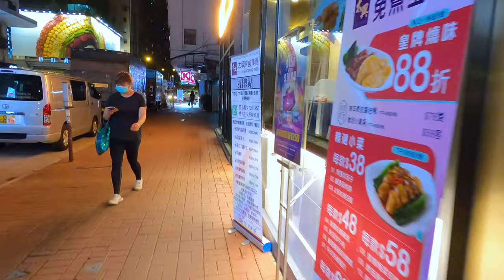No Copyright Footage - HongKong MongKok 04 - 4K - 20200916 [KK Video Space]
This video is completely free, however, if you are willing to support me going,
Even 1$ from you will be a great support. It helps me to move forward and keep making Videos!